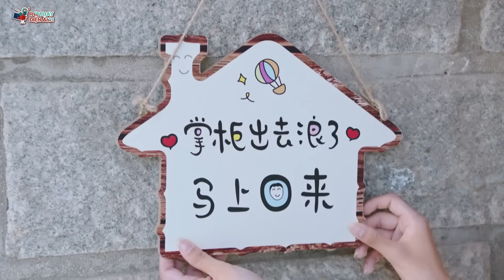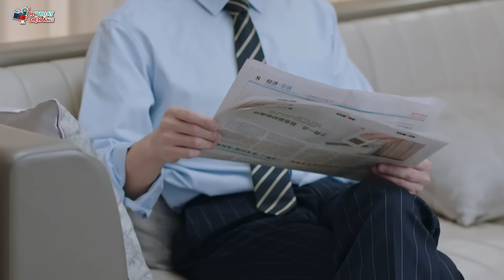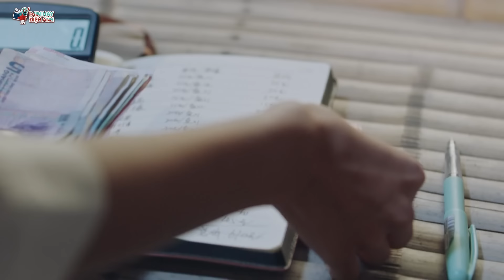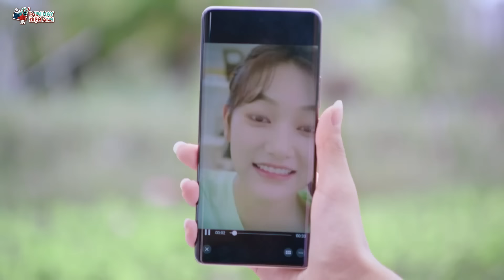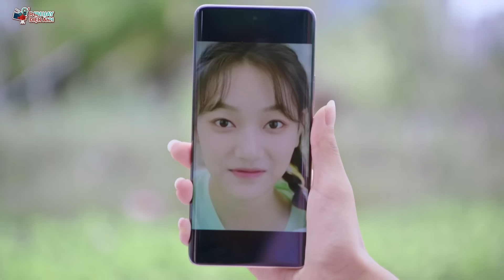Sếp Của Tôi Sao Lại Như Vậy - Tập Cuối | Phim Ngôn Tình Trung Quốc Mới Hay Nhất 2024 | Lồng Tiếng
Phim Tình Cảm Việt Nam Hay Tất cả các phim trên kênh "Phim Hay Điện Ảnh" đều được phát sóng độc quyền và thuộc bản quyền của BH Media vui lòng không reup!